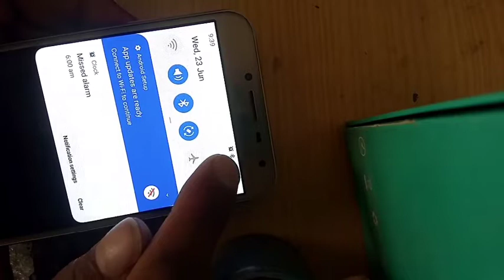Bluetooth speaker EWA sound problem Solved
ewa
rewa
ewa speaker
rewa speaker
rewa Bluetooth speaker
ewa Bluetooth  speaker repair
sound problem
speaker problem